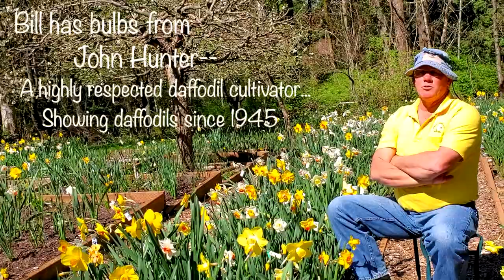DAFFODILS: A Story of Wonder in a Creative World of Spring Flowers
Enjoy this inspiring short film that reveals the mysterious wonders & miraculous natural beauty of Spring daffodils. It’s a story about daffodils and the people who turn pollination into an art form to create and inspire new daffodils that you have probably never seen before… Join us as we visit our dear friends in their beautiful garden. Bill Carter is a daffodil enthusiast & cultivator creating new daffodil varieties. In this fun interview style video, Bill shares his experiences & wisdom with us. Listening to his story can inspire us all to cultivate greater patience in our lives and in the garden…

Please NOTE: **The entire filming and creation of this short film, involved strict adherence to proper healthy physical distancing due to the Covid19 pandemic.
Share with us in the comments below,
~ Any daffodil wonderments?
~ What do you love about flowers?
~ Share with us your Spring inspired “wonderments” from nature or the garden…

Stop motion scenes with bees & daffodils were created using our 3-dimensional sculptural art.

🌊🌲🌎 Join the Sea Tree “Wonderist” Family & HELP CONTRIBUTE to the creation & sharing of these INSPIRING Videos

Can you make a monthly monetary pledge to help ensure we are able to continue producing these short films?
🎥 Episode Credits:
In this film, all video & photos were filmed by the two of us. All daffodil video is of the Carter’s daffodils.
~ Exception includes some photographs by our friend, Teri Carter, from daffodil conventions & shows.
~ Exception also includes video & photos licensed through Unsplash, “Barn with Reddish Roof” Mick Haupt, “Old Barn” Dan Meyers, “People Sunset Silhouettes” & “Overhead People Striped Sidewalk” by Mario Purisic, “Passion Led Us Here” Ian Schneider, “Arm in Arm” Duy Pham, and “Hand in Hand” & “Silhoutte Group” by Perry Grone.
~ Exception also includes video & photos licensed through Pexels, “Daffodils and Houses” by George Morina, “Barn Door Video” Matthias Groeneveld, “Apple in Tree Tom Swinnen, “Apple Tree” Kabommpics, and “People Feet Walking Street” Pixabay.
All songs licensed through Artlist. Musical Artists heard in THIS Episode:
~ Ohad Ben Ari, Yoavllan, Liveo Bartolo, Ziv Moran, Loya, Hanjo Gabler, Ian Post, Jamie Bathgate, Kadir Demir, ANBR, and Marc Robillard
More people discovering & sharing joy, gratitude & wonder with each other, the HAPPIER world we can all help create!

💭 COMMENT & interact with us in the comment section below.

We are building a FINDING JOY ONLINE COMMUNITY & we look forward to sharing our joys and wonders with each other. THANK YOU for your APPRECIATION of the Sea Tree Wonder journey!

Cheers to appreciating the grand & obvious, and simple & subtle, natural wonders that fill our natural world with beauty, life, cheerfulness, adventure, mystery and WONDER!

Your friends,
Wendy & Megan
and "Wonder DOGS" Uluru & Konane